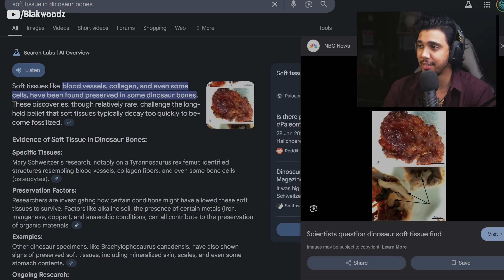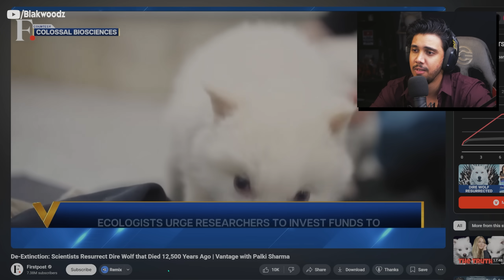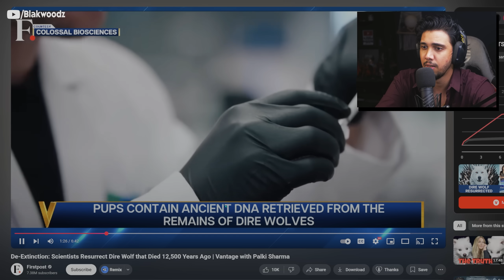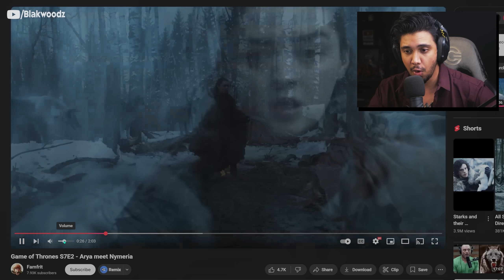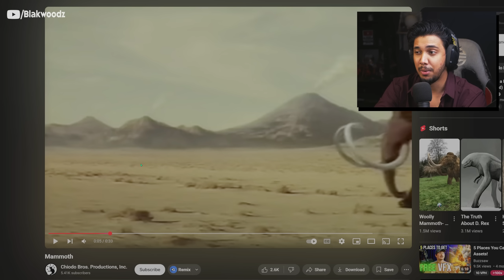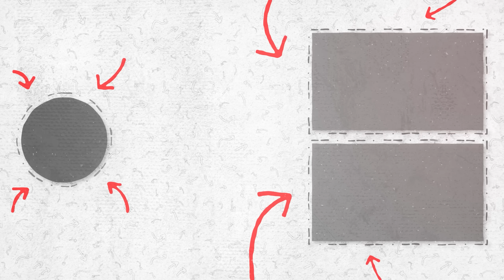Scientists Brings Back Extinct Animals To Life❗❗😱 Ungodly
The legendary Dire Wolf — once thought to be lost forever — may soon walk the Earth again! 🌍 In this video, we dive deep into the groundbreaking scientific discovery that could lead to the de-extinction of this ancient apex predator. 🐺⚗️

A team of world-class geneticists, the same pioneers working on the revival of the Woolly Mammoth and the Tasmanian Tiger, have now cracked the genetic code of the Dire Wolf, opening the door to its potential resurrection. This isn't just science fiction — it's happening now.

But it doesn't stop there...

This new breakthrough also pushes the boundaries of what's possible in genetic cloning, fueling new conversations about the possibility of bringing back dinosaurs using advanced CRISPR gene-editing technology. 🧬🦖

Join us as we explore:

How the Dire Wolf DNA was recovered and decoded
Why this discovery is a game-changer for de-extinction science
The connections to Jurassic Park-like possibilities
How this could impact modern ecosystems and ethical debates
Updates on the Mammoth and Tasmanian Tiger resurrection projects